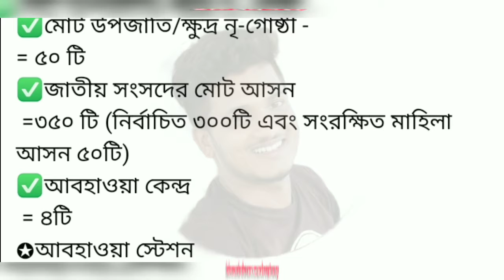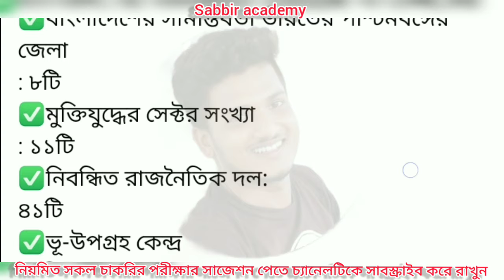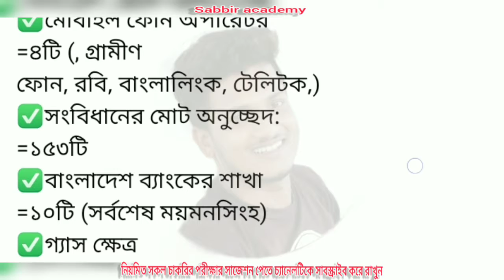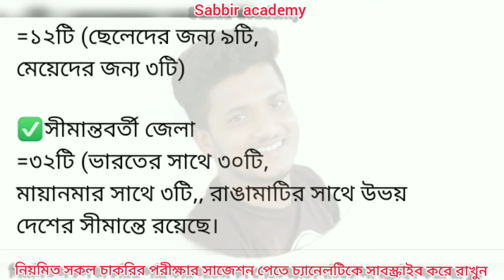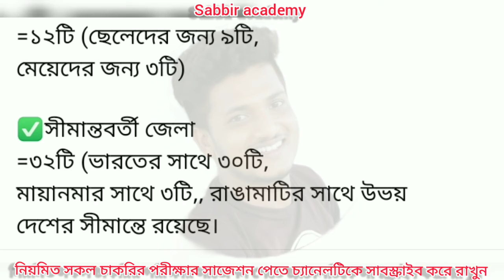সহকারী স্টেশন মাস্টার পদের শেষ সময়ের প্রস্তুতি। Assistant station master question.